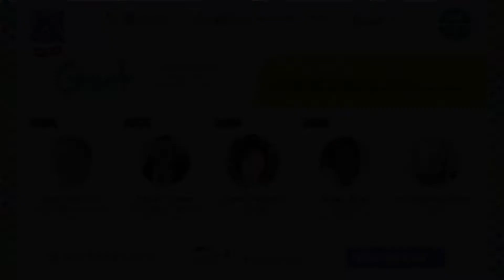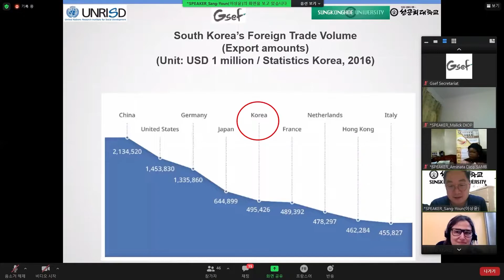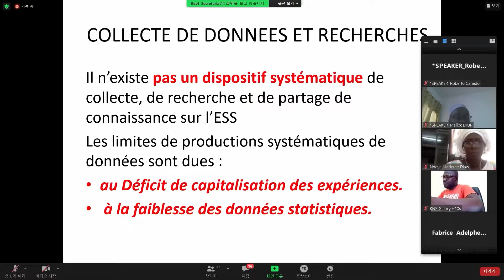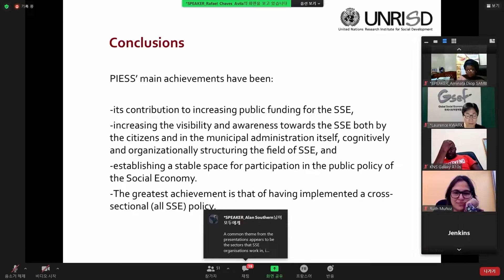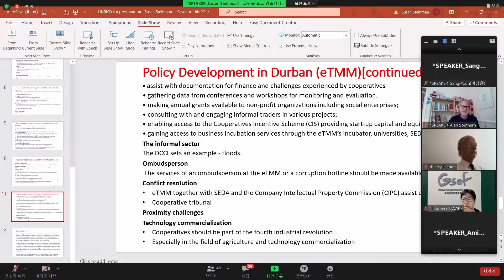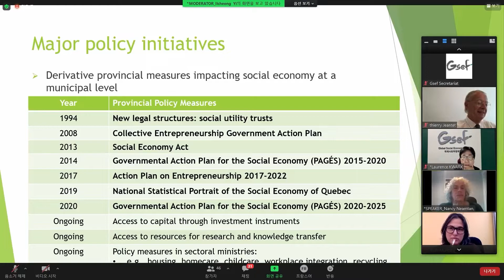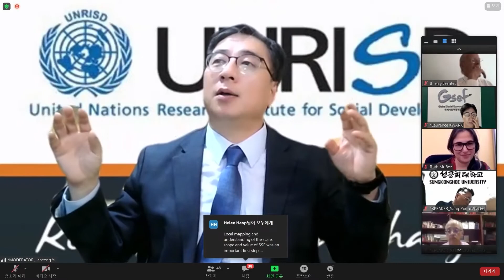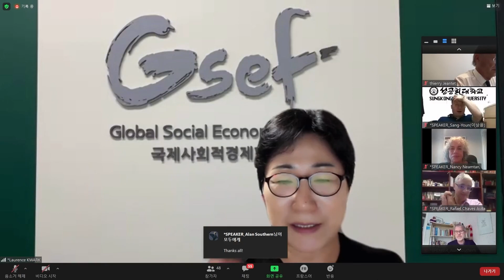GSEF2021 UNRISD session French 6 OCT 2021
GSEF2021 UNRISD session - français